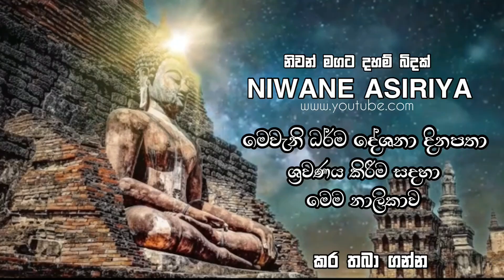කාලීන දර්ම දේශනා. පූජ්‍ය බොරැල්ලේ කෝවිද හිමි. Most Ven. Borelle kovida thero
this is a buddhist channel in sri lanka | may the triple gem bless you all | namobuddhaya...

May Samima Sambuddha Sasana be practiced all over the world for a long time...

Welcome to the Niwane Asiriya You Tube Channel, This is the best channel for people to learn the teachings of Lord Buddha and to learn good things about other dharma things.

We create videos mainly for these things, Dharma deiscution, Dharma teaching, Meditatin Teaching Programs, Special moments of Lord Buddha's character,travailing Buddhist historically programs, Description of special places and special person or god and etc.

So Lets Join With Us

♻️ධර්ම දානය ලොව උතුම්ම දානය වන බැවින් අන් අයටද ශ්‍රවණය කිරීම සදහා ) ධර්ම දේශනාව ➡️Share⬅️ කරන්න.

1 බණ කතා
2 පිරිත් දේශනාවන්
3 මාවරලේ භද්දිය හිමි 2023
4 handapangoda niwathapa thero bana
5 Galigamuwe Gnanadeepa Thero Bana
6 ගලිගමුවේ ඥානදීප හාමුදුරුවෝ
7 ගලිගමුව හාමුදුරුවෝ
8 රාධ ස්වාමීන්වහන්සේ
9 බොරැල්ලේ කෝවිද හිමි
10 කෝරළයාගම සරණතිස්ස හිමි
11 කිරුළපන ධම්මවිජය හිමි
12 Kagama Sirinanda Thero
13 ගල්කිරියාගම හාමුදුරුවෝ
14 බණ සිංහල
15 බෝධි පූජා ගාථා සිංහල
16 බණ දේශන සිංහල 2023
17 බනා 2023
18 බණ කතා සිංහල
19 කවි බණ
20 සිංහල බුදු බණ
21 keti bana katha
22 kalina bana
23 භාවනා විපස්සනා
24 Poya bana Deshana sinhala
25 වෙනත් දහම් videos
26 රාජගිරියේ අරියඥාන ස්වාමීන්වහන්සේ...
27 වැලිමඩ සද්ධාසීල ස්වාමීන්වහන්සේ...
28 මහින්දසිරි ස්වාමීන්වහන්සේ.
29 කාලීන දර්ම දේශනා
30 දහම් කරුණු
31 Live දර්ම දේශනා ( Niwane Asiriya youtube channel )